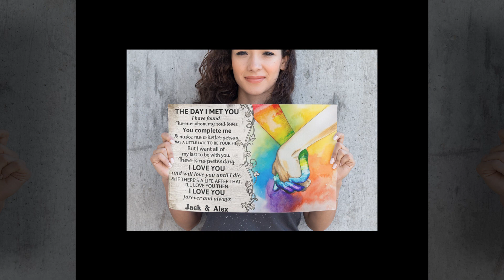Poster Couple LGBT the day I met you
ThankS!